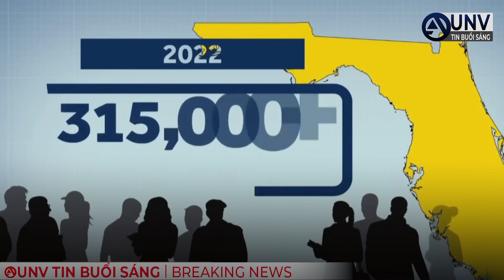Florida THU HÚT NHIỀU NGƯỜI TỚI Ở NHẤT trên hoa kỳ | UNV Tin Tức 9/6/2023